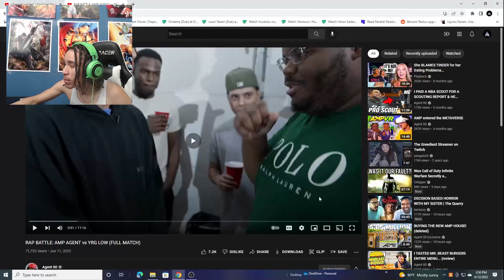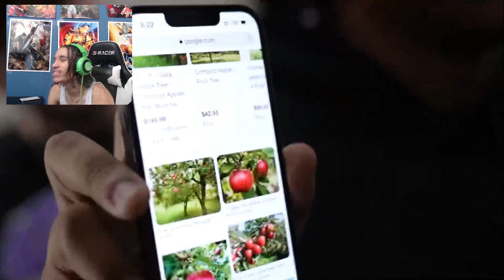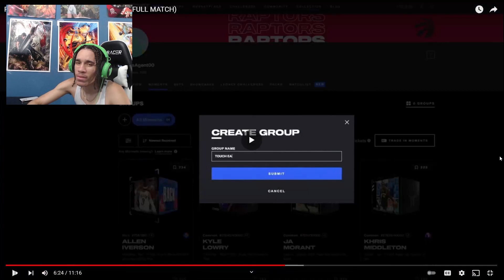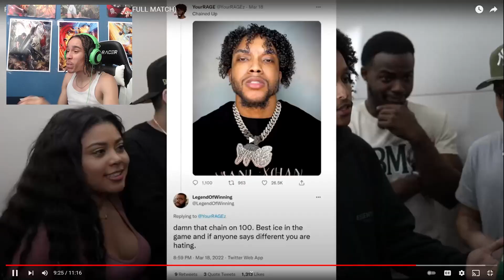the STRANGEST RAP BATTLE ive ever seen